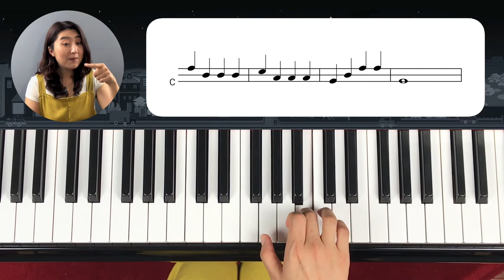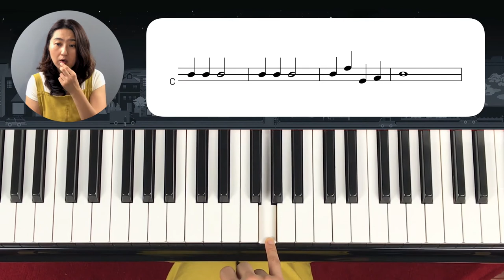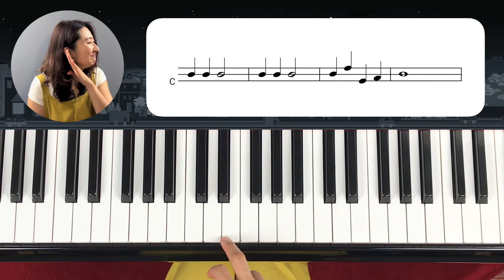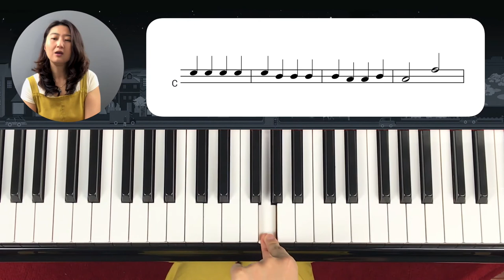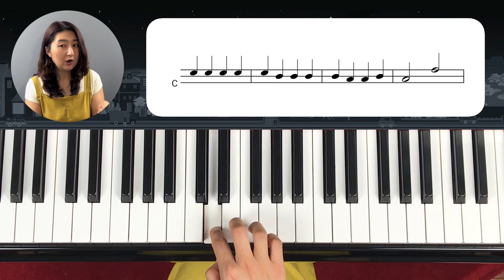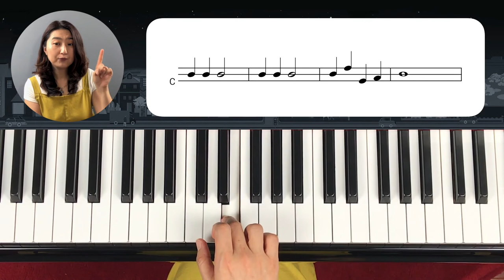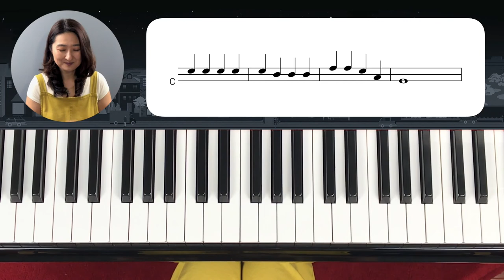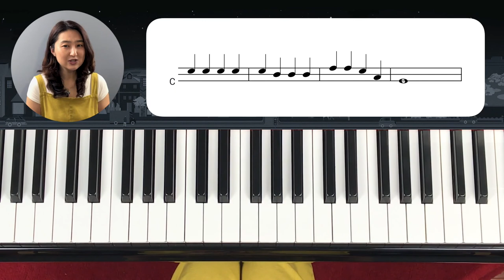[Piano Tutorial] 피아노 놀이 2 - 레슨 3: 선 세개로 피아노 치기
선 3개에서 스텝과 스킵으로 악보를 보는 방법을 배웁니다.
조바꿈 해서 피아노 치기도 해 봅니다.

교재는 아래 링크로 가시면 받으실 수 있어요.